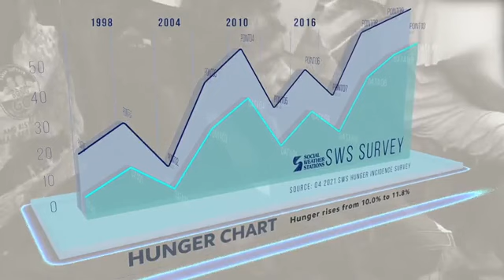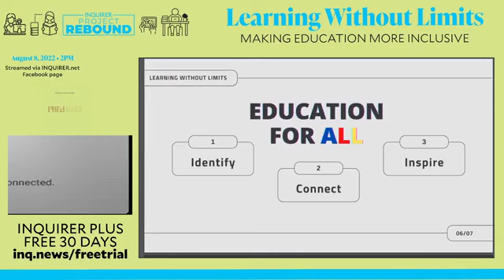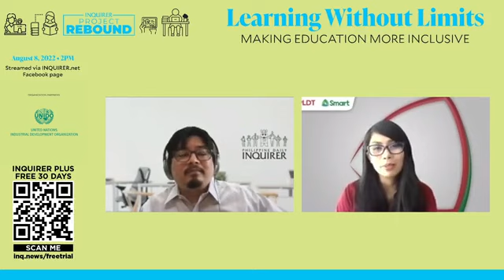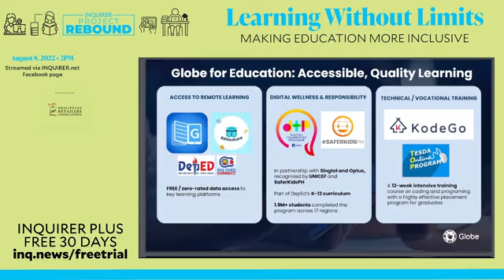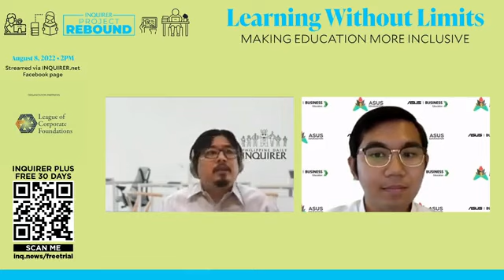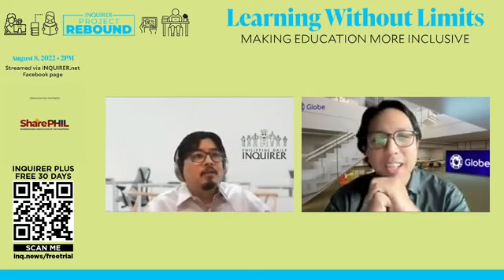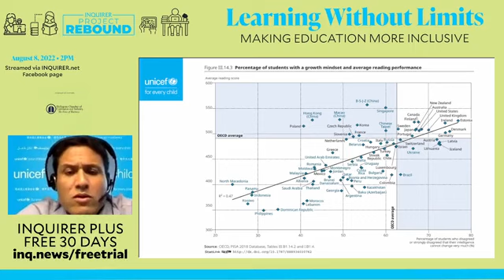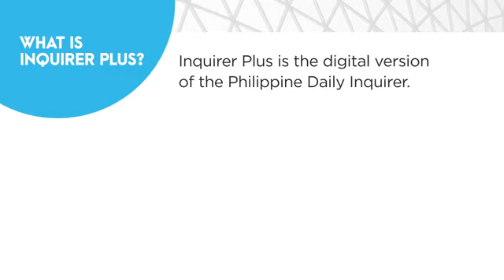Learning Without Limits Making education more inclusive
With most schools going back to full face-to-face learning, shortage of classrooms, educational materials and teachers are still some of the challenges that the government needs to address in a post-pandemic era.

For Project Rebound’s latest webinar, our distinguished guests from the education sector will discuss the policies and measures needed to make learning more inclusive.